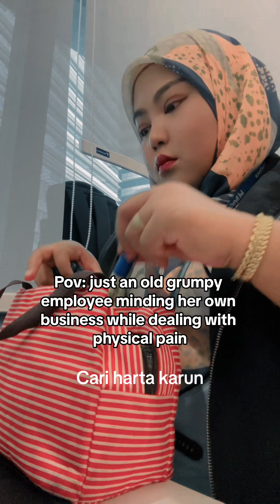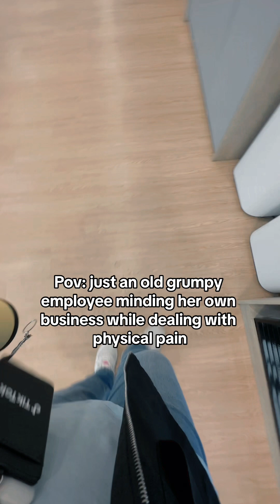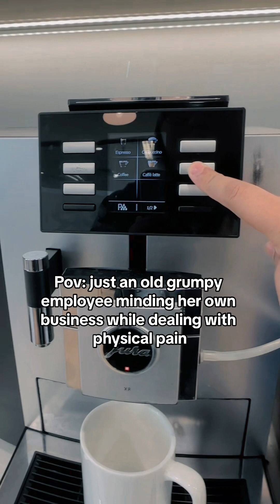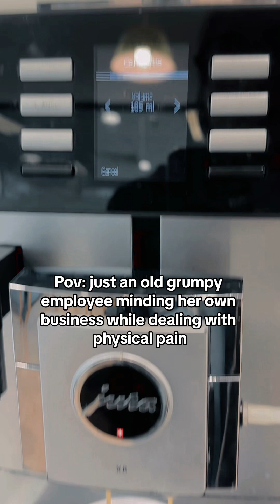Another day another vlog